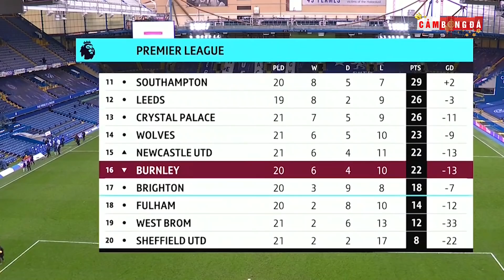CHELSEA thắng trận đầu cùng THOMAS TUCHEL | HÃY LẠC QUAN!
Huấn luyện viên Thomas Tuchel không giấu được sự vui mừng của mình sau trận bất bại thứ 2 liên tiếp. Dĩ nhiên, vẫn còn những điều mà The Blues cần cải thiện, song những dấu hiệu ban đầu là rất tích cực, và người hâm mộ Chelsea có quyền cứ vui đi đã!

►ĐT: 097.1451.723